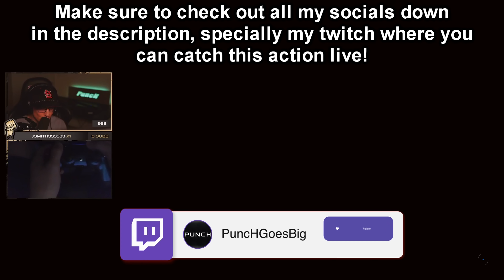They Didn't Know Trash Talk FUELS Me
►LOADOUTS: You can find ALL the loadouts I use here on this spreadsheet.  I made this spreadsheet specifically for you guys so that you can bookmark it or save it however you feel fit!  I will continue to update it as I go :)